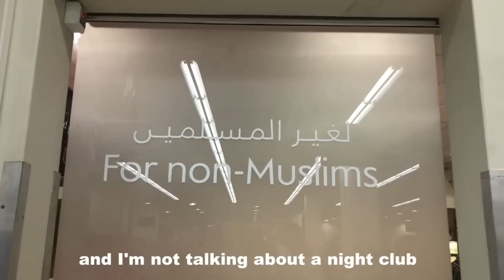Cow Protection Bill Passed ll গৰুওঁ চলিব l গাহৰিওঁ চলিব ॥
জানি লওঁক বিপদত পৰাৰ আগতে Cattle Protection Bill Passed in Assam Assembly.
PROHIBITED
- Slaughter of cow, calf and heifer in Assam.
- Transport of cattle from or through Assam.
- Sale of beef or beef products in areas predominantly inhabited by Hindus, Jains, Sikhs and other non-beef-eating communities.
- Sale of beef or beef products within 5-km radius of any temple, satra or other Hindu religious institutions
PENALTY
- Imprisonment up to 8 yrs or fine up to Rs 5 lakh.